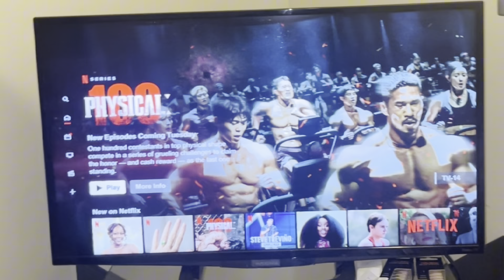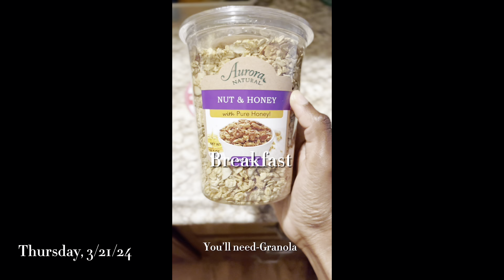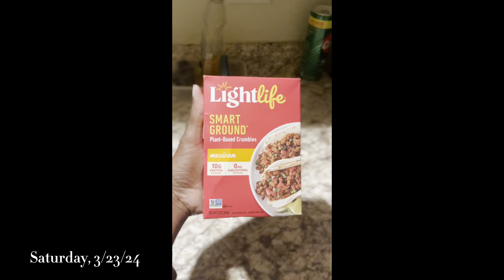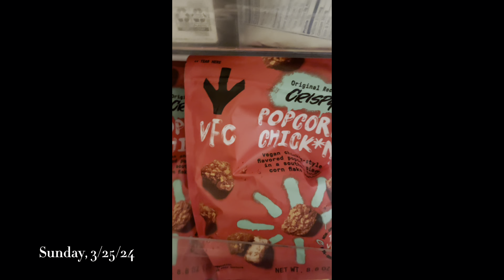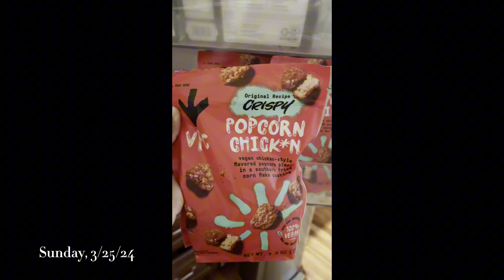Starting Over After 30| Palm Sunday, Making Marry Me Beans, NEW Braids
Hey guys! I’m sharing an intimate part of my life as a navigate as a woman in her 30s starting over in life. This series will be weekly to show a glimpse of my life, including the joys and struggles I experience.

Today’s vlog is a chill one. This is how my week went going into Palm Sunday and Holy Week. I make marry me beans for the first time, experience a chilling vision, find new movies and more. I hope you all enjoy.

🥑RECIPES
Tacos:
Plant based meat crumbles
Avocado
Vegan mayo (makes guac creamier)
Shatta
Lemon pepper seasoning
Taco seasoning
Taco shells and flour tortillas
Shredded cheese

Marry me navy beans:
Can of navy beans (rinsed)
Better than bouillon vegetable stock (follow instructions on bottle)
Spinach (1/2 pack or 6oz)
White or baby bella mushrooms (1 pack)
Sundried tomatoes
Garlic and herb butter or plant based butter
Shredded cheese (2 handfuls)

Dragonfruit smootie bowl:
Dragon fruit bowl
Granola
Fruit of choice
Honey
Coconut flakes

Last dinner in vlog:
Vegan orange chicken
Stouffers mac and cheese
Spinach
Mushroooms
Garlic and herb butter